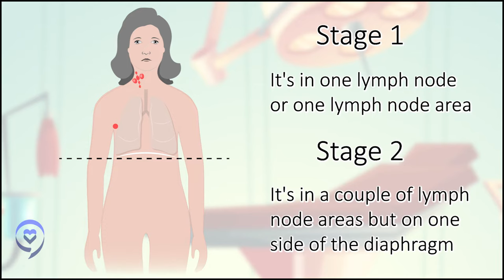Hodgkin Lymphoma Staging: From Diagnosis to Prognosis | The Patient Story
Staging Hodgkin lymphoma is an important step in figuring out where the cancer is or has spread. It also helps doctors determine the best treatment plan. The most commonly used staging system for Hodgkin lymphoma is the Ann Arbor staging system, which classifies the cancer into four stages based on where the cancer is. Hodgkin lymphoma can be classified as stage 1, stage 2, stage 3 and stage 4.

Top Hodgkin lymphoma specialist, Dr. Matthew Matasar with Rutgers Cancer Institute, breaks down how PET and CT scans are used to determine the extent of the disease.